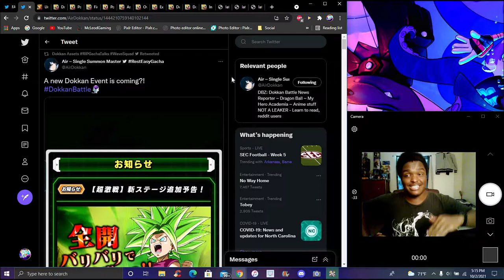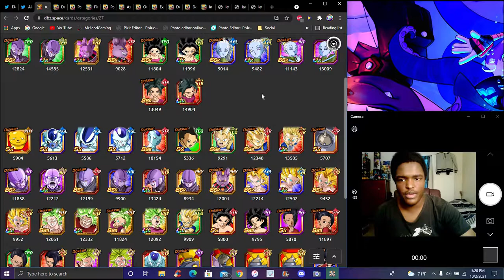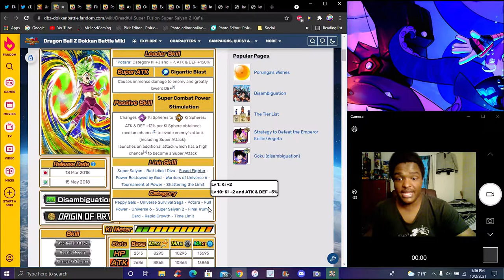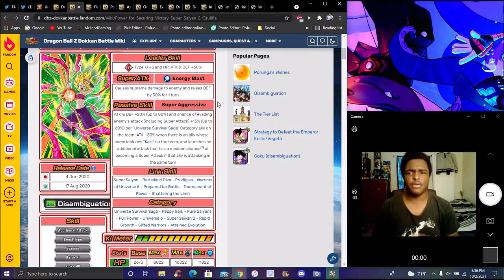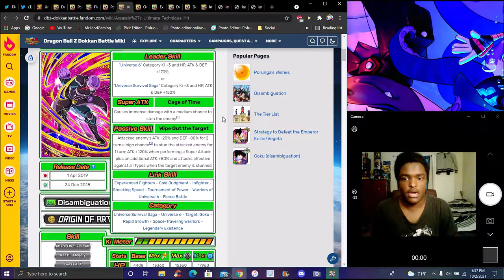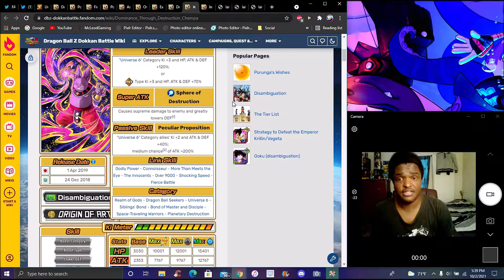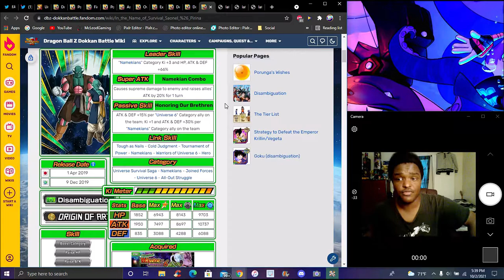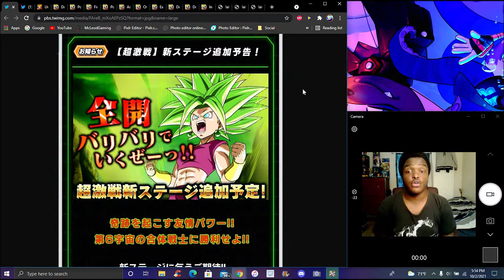WAIT...??? HUH... JUST... WHA..??? A NEW DOKKANFEST KEFLA IS COMING TO JP!!! ??? DBZ Dokkan Battle